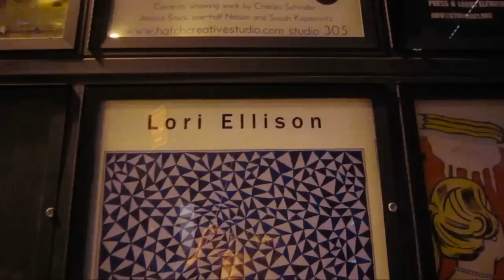Lori Ellison at McKENZIE FINE ART INC.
James Kalm has known the painter Lori Ellison for years, and has always respected her determination and stick-to-itiveness.  Ellison is well regarded for her obsessively detailed pattern drawings, and paintings on panel.  After sixteen years living and working within the New York, specifically Williamsburg Brooklyn art scene, the momentum of her career has increased.  In fall of 2011 she and husband Lawrence Swan exhibited together at the Valentine Gallery in the burgeoning Bushwick/Ridgewood district, attracting critical and community praise.  Despite the many years of engagement, this show at McKenzie Fine Art, represents the artist's solo debut.  Includes an interviews with artist Lori Ellison, and an appearance by Jerry Saltz.